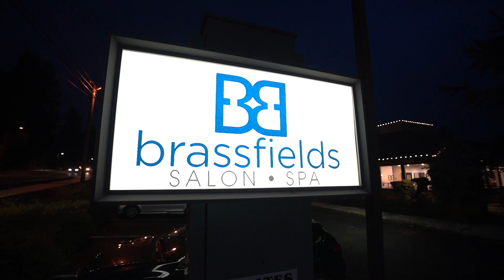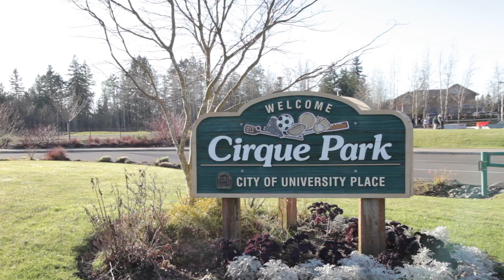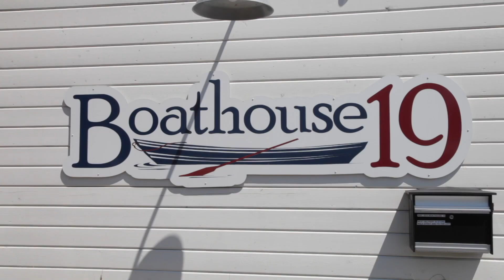University Place Spotlight